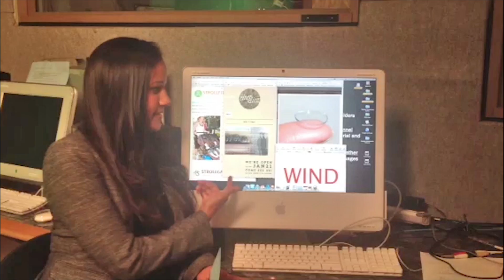Web Broadcast #2 January 21, 2014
Web Anchor- Morgan Thomas
Web Producer- Paula Rotondo